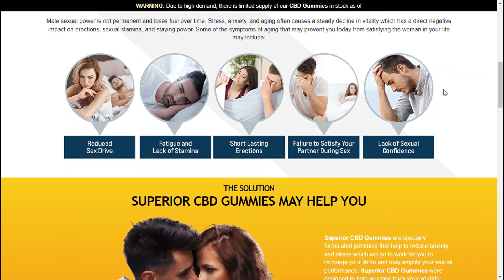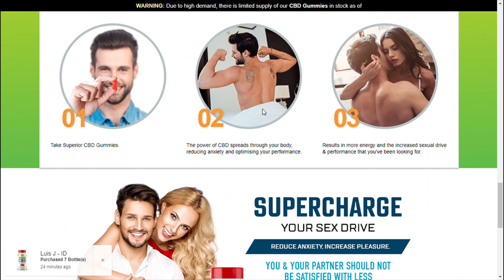Superior CBD Gummies Reviews and Warning - Watch Before Buying?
➥ Product Name — Superior CBD Gummies
➥ Rating — ⭐⭐⭐⭐⭐
➥ Main Benefits — Male Enhancement
➥ Side Effects - No Side Effects
➥ Results - In 1-3 Months
➥ Availability — Online

Superior CBD Gummies are effective male enhancement gummies designed to help men achieve stronger and longer lasting erections. It also claims to enhance sexual performance and improve overall sexual satisfaction.